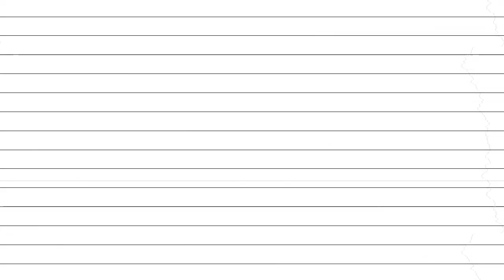War in the Cage 5 [Fight 36]: "เน วิไลพันธ์ vs Dorayaki" Flyweight (-125lb) [Veteran]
ดวลกันมันส์ๆในกรงเหล็ก
ศึกศิลปะการต่อสู้แบบผสมผสาน ระดับมือสมัครเล่น